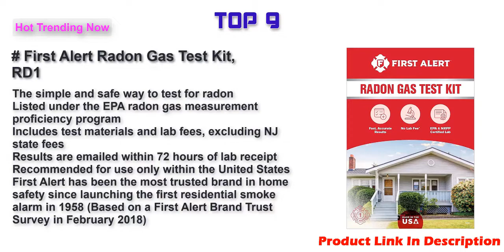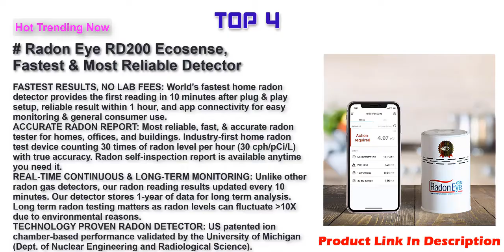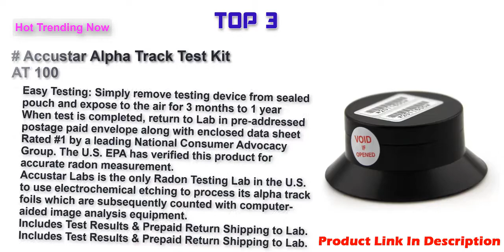Best Radon Gas Test Kits 2022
Top 9 Best Radon Gas Test Kits Link 2022 .
First Alert Radon Gas Test Kit, RD1
Radon Gas Test Kit AccuStar Charcoal Short Term 48-96 Hour Test
Airthings Wave 1st Generation - Smart Radon Detector with free app – Easy-to-Use – Temp and Humidity – Accurate – No Lab Fees – Battery Operated
Air Quality Monitor BIAOLING Accurate Tester for CO2 Formaldehyde(HCHO) TVOC PM2.5/PM10 Multifunctional Air Gas Detector Real Time Data&Mean Value Recording for Home Office and Various Occasion
RADEX MR107 Advanced Radon Gas Detector for Homes
Radon Eye RD200 Ecosense, Fastest & Most Reliable Detector, OLED Display – Easy Setup & Free App, Bluetooth, Real-Time Radon Reading Monitor
Accustar Alpha Track Test Kit AT 100
Airthings 2950 Wave (2nd Gen) - Smart Radon Detector with Humidity & Temperature Sensor – Easy-to-Use – Accurate – No Lab Fees – Battery Operated - Free App
Corentium Home Radon Detector by Airthings 223 Portable, Lightweight, Easy-to-Use, (3) AAA Battery Operated, USA Version, pCi/L